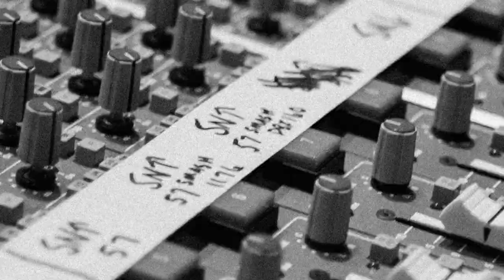THAT SOUND :: ICONS :: Nir Z & Jeff Juliano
History was made in the year 2000 when drummer Nir Z, and Engineer Jeff Juliano, sat down in a NYC studio to record John Mayer’s Room For Squares album. The record went on to become one of the highest selling albums of it’s time, but what stood out to us were the honest drum tones, the snap of the snares, and the punchy bottom end.

We have spared no expense to reunite Nir Z and Jeff Juliano in the creation of this library. This library features world-class multi-velocity samples and is our most comprehensive to date. Fast track your recordings with the combined decades of experience from the legendary mix engineer, Jeff Juliano (O.A.R, Steven Lee Olsen, PVRIS, and Jason Mraz) and the highly sought after drummer, Nir Z (Genesis, Chris Cornel, John Mayer, and Blake Shelton).

These are absolutely the finest drum tones. Nir Z’s coveted drum collection recorded and mixed with incredible detail by Jeff Juliano featuring a fantastic combination of vintage and modern gear at The Tracking Room in Nashville, TN.  The drum sample library contains 9 Kicks, 13 Snares, 2 sets of Toms, Hats and Cymbals.  Each sample contains multiple mixed options including 2 room options, one of the rooms being the amazing, dense rock room chamber at The Tracking Room.

It’s hard to believe that Nir Z and Jeff Juliano’s drum sounds are now available through our first release of a series titled: ICONS.

If you‘re serious about making realistic beats, writing a song or mixing a track, this top shelf library is a must have.

The Deluxe Version contains all of the samples plus the Presets.

Immediate download of 44.1 x 24 Bit Wav Files.